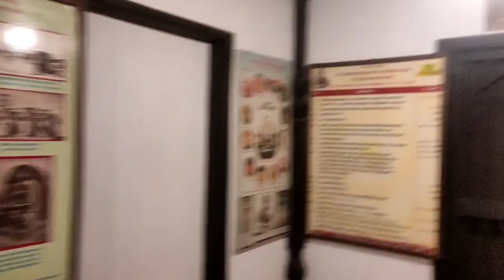Rajwada palace vlog | kya aapane rajwada andar se dekha??| Indore rajwada palace